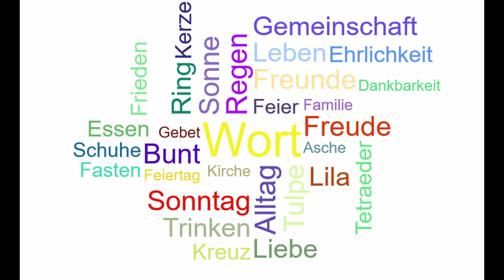Auf ein Wort... 07.03.22